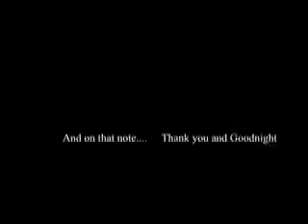Heaven Showreel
Updated video of Heaven showreel